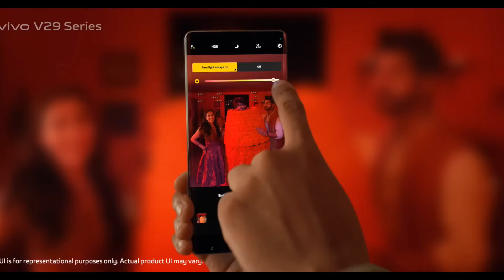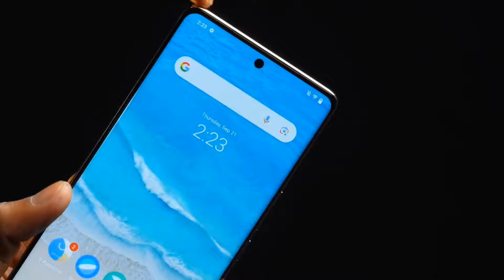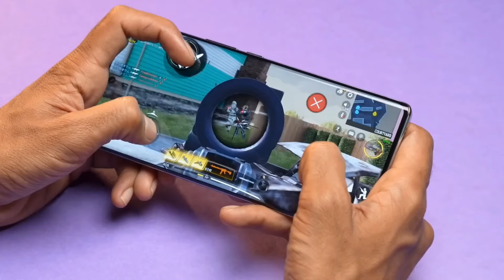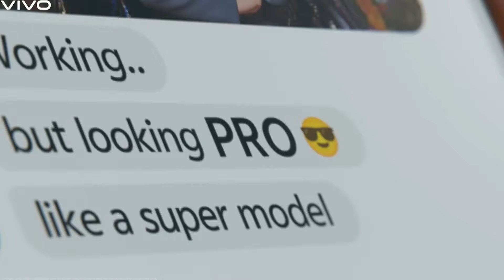VIVO V40 5G - CONFIRM INDIA LAUNCH DATE & PRICE, VIVO V40 5G - SPECS & FEATURES, CAMERA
Hello Guys Aj Ki Iss Video Mei Meine Apko Vivo v40 series ka india launch date & Specs, features k bare me bataya hai

vivo v40 se 5g unboxing
vivo v40 pro 5g unboxing
vivo v40 se unboxing
vivo v40 pro unboxing telugu
vivo v40 unboxing
VIvO V40 Pro UNBOXING FIRST LOOK
 vivo v40 trailer
vivo v40 se 5g
vivo v40 pro bgmi test
vivo v40 pro camera zoom test
vivo v40 pro camera review
vivo v40 pro 200mp camera
vivo v40 pro vs vivo v30 pro
vivo v40 pro vs vivo s 19 pro
vivo v40 pro vs moto edge 50 ultra
vivo v40 pro vs honor 200 pro
vivo v40 lite
vivo v40 lite 5g
vivo v40 lite price
vivo v40 lite unboxing
vivo v40 launch
vivo v40 lite price in bangladesh
vivo v40 se launch date in india
vivo v40 pro unboxing tamil
vivo camera phone under 30000 best vivo camera phone under 25000 best vivo camera phone under 30000 best vivo camera phone under 15000 best vivo camera phone under 40000